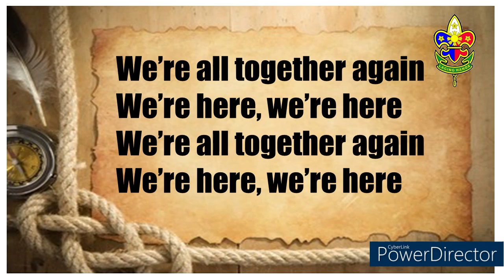WE'RE ALL TOGETHER AGAIN minus one